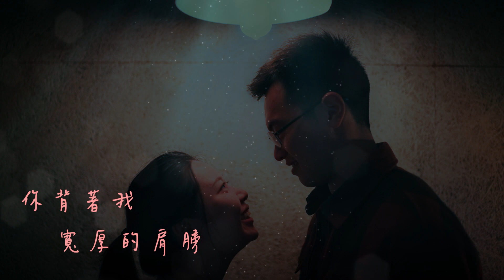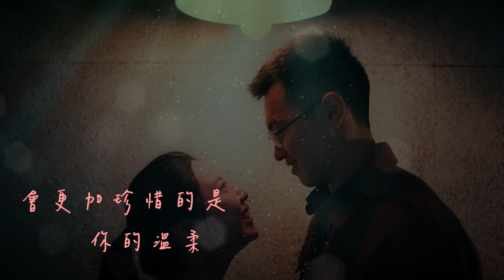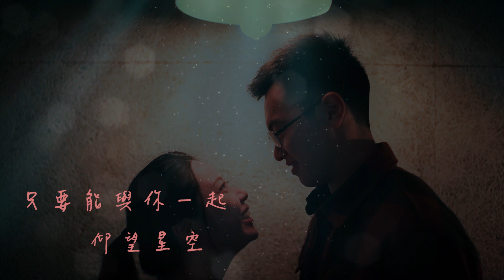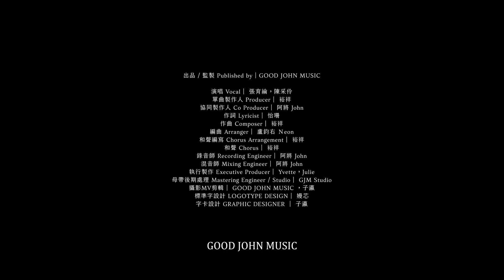張育綸&陳采伶 [下一個年頭] GJM Official Music Video HD 歌詞版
即將邁入第十個年頭
這些年一起大笑也一起大鬧
妳像個鐵匠
把我敲打鑄做成一把可以守護妳的寶劍
你像個守衛
無時無刻守護著我的安全及幸福
十年可以改變許多人事物
但唯一不變的是我們相互扶持的決心
老一輩的人說
十年磨一劍
一劍磨十年
我們深刻的體會到這金玉良言
只要我們有更多的溝通及包容
一定能夠橫掃未來道路上遇到的荊棘困難
會一直攜手共度我們的下個年頭
出品｜GOOD JOHN MUSIC
演唱Vocal｜張育綸&陳采伶
作詞Lyricist｜怡珊
作曲Composer｜林裕祥
編曲Arranger｜盧鈞右Neon
單曲製作人Producer｜林裕祥
協同製作 Co-Producer｜阿將John
執行製作 Executive Producer｜Yvette，Julie
攝影MV剪輯｜GOOD JOHN MUSIC x 子瀛
MV字卡設計GRAPHIC DESIGNER｜子瀛
[下一個年頭]
Verse1
男：
青春裡回眸 差一點錯過
慶幸和你度 過幾 個冬
司馬庫斯旅行一 起走過
多少感動
女：
夏天的沙灘 發燙的陽光
你背著我 寬厚的肩膀
就此被你吸引著 不能放
無法自拔

Chorus1
男：走到下一個年頭  緊握著手
女：與你到世界盡頭 不是奢求
男：用一生守護
女：我們的幸福
男＆女：相互扶持能夠 v 克服所有

男：走入下一個年頭 有你陪我
女：會更加珍惜的是 你的溫柔
男：妳不離不棄
女：你支持鼓勵
男＆女：用剩下的時間和你 畫出以後

Verse2
女：
無法自拔

Chorus1
男：用一生守護
女：我們的幸福
男＆女：相互扶持能夠 克服所有

男：妳不離不棄
女：你支持鼓勵

Chorus3
男：走過每一個年頭  緊握著手
女：細數和你的交錯 慢慢的說
男：用一生守護
女：我們的幸福
男＆女：相互扶持直到 天長地久

男：走入下一個年頭 有你和我
女：只要能與你一起 仰望星空
男：妳不離不棄
女：你支持鼓勵
男＆女：用剩下的時間和你 寫下以後